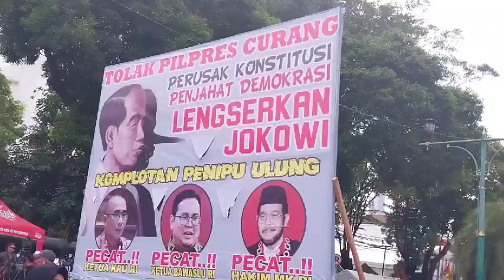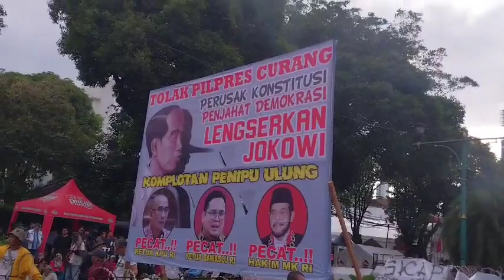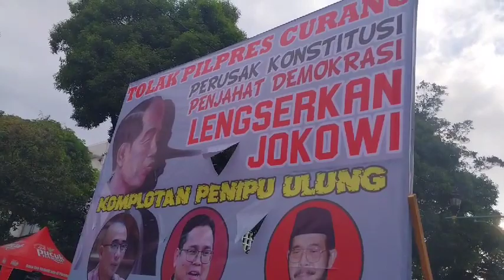Nicho Silalahi: LENGSERKAN JOKOWI PENJAHAT DEMOKRASI INDONESIA..!!!